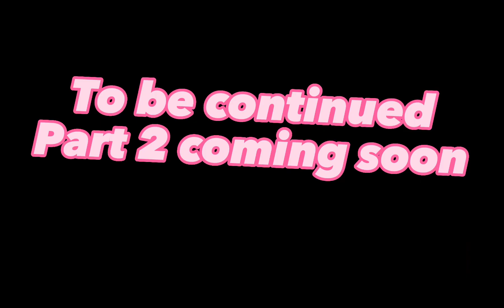Me: Where am I? - Roleplay